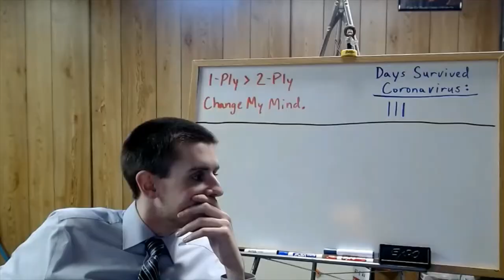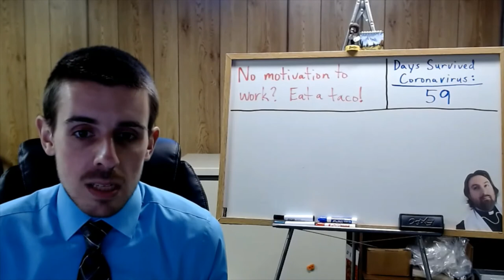Government Video for 5/14/2020